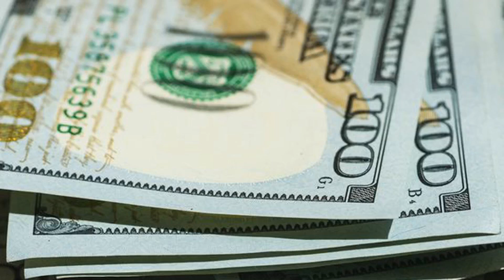Dinari Raises $7.5M for Decentralized Stock Trading Platform